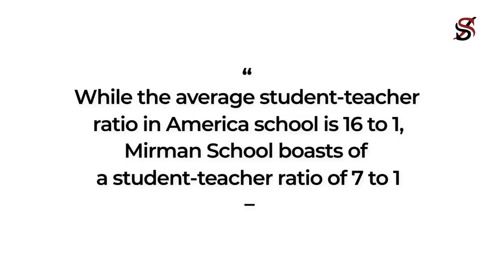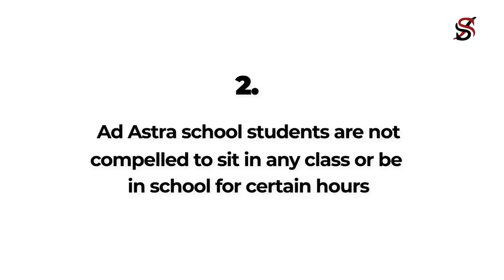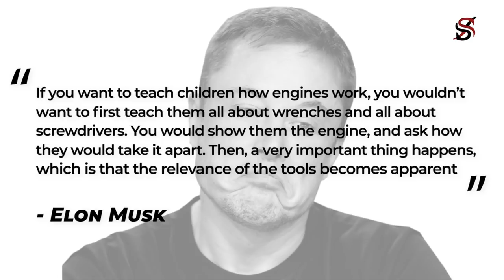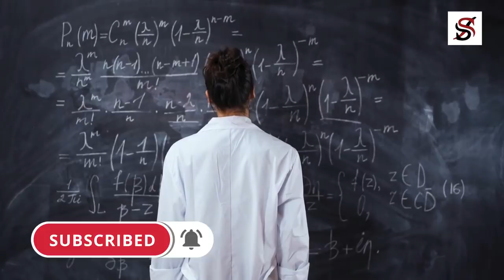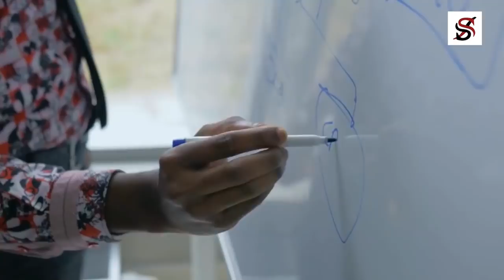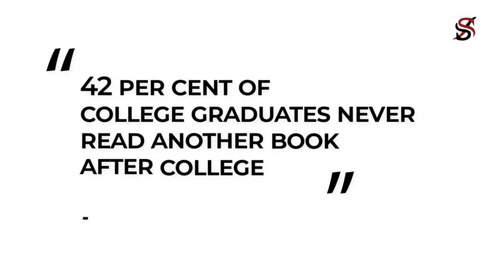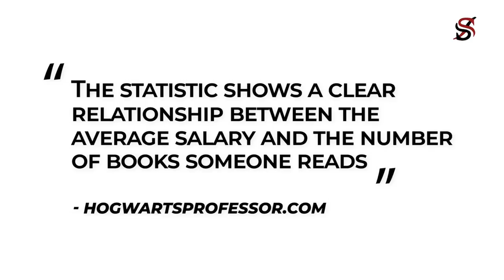Why Elon Musk WITHDREW His Children from School